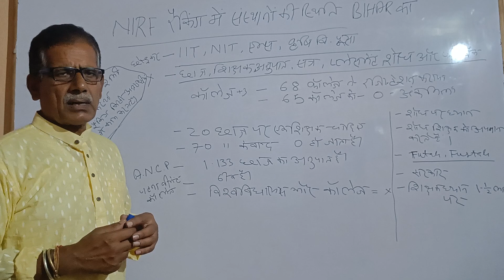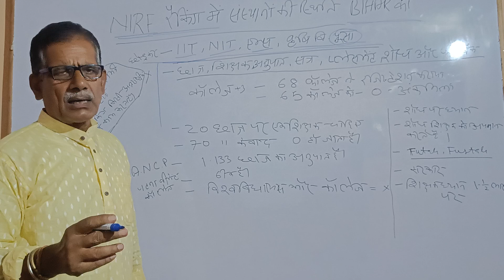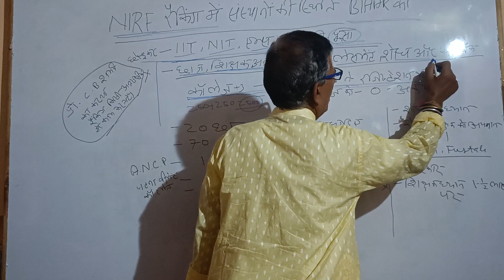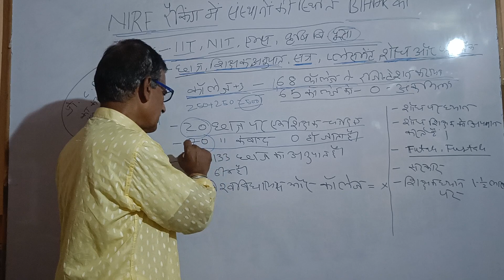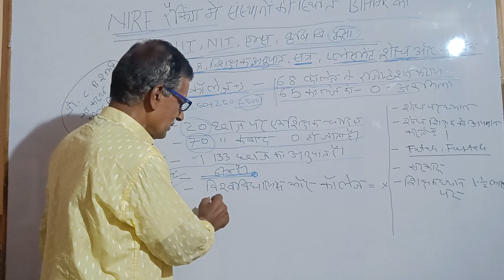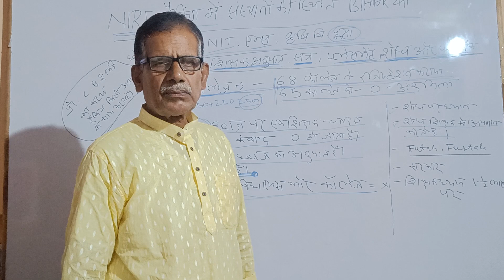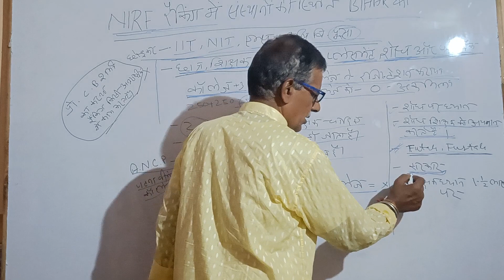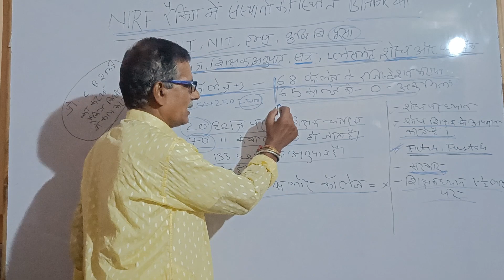NIRF रैंकिंग में बिहार में संस्थानों के स्थिति